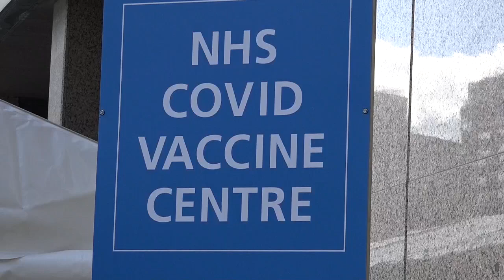Oxford frena las pruebas en menores de su vacuna desarrollada con AstraZeneca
La Universidad británica de Oxford ha detenido las pruebas que hace con su vacuna -desarrollada con AstraZeneca- en niños y adolescentes hasta que la agencia reguladora del medicamento del Reino Unido (MHRA) proporcione más información sobre su posible relación con coágulos sanguíneos.

¡Visítenos!